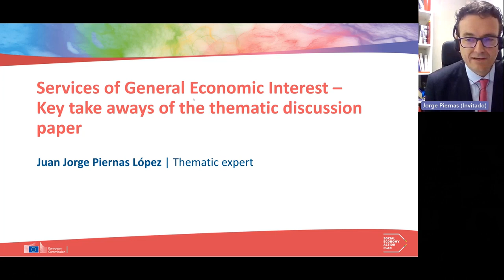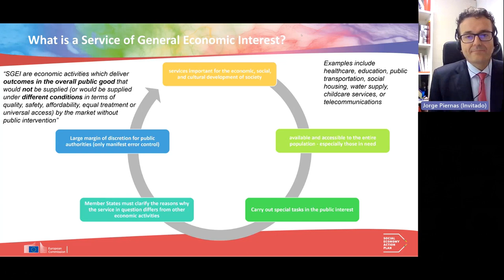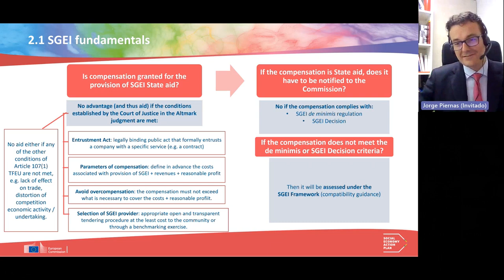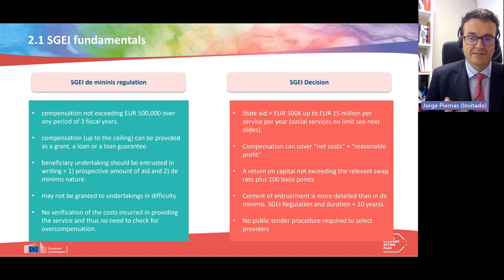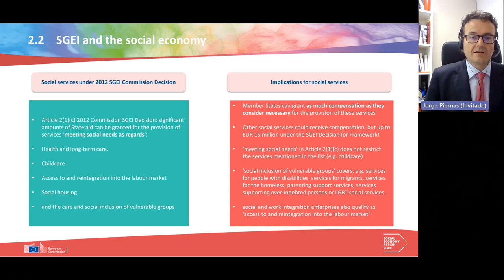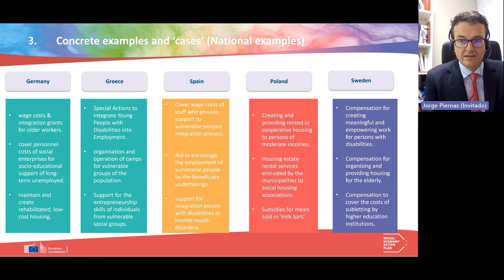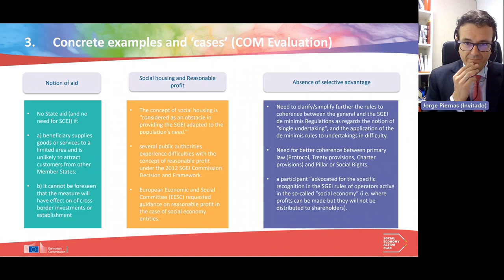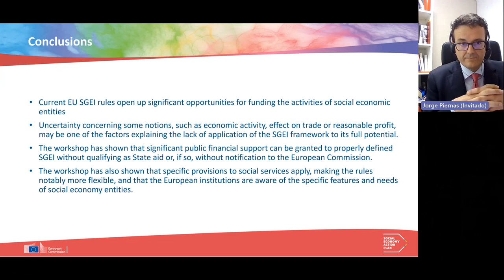Services of General Economic Interest – State aid possibilities for the social economy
The recorded presentation was given at a mutual learning event on ‘State aid support for the social economy’ (29 June 2023). The expert Prof. Juan Jorge Piernas López (Professor of European Union Law and Public International Law, University of Murcia, Spain) provides an overview of the Services of General Economic Interest (SGEI) legislative package and how SGEI provisions may be applied in the social economy.